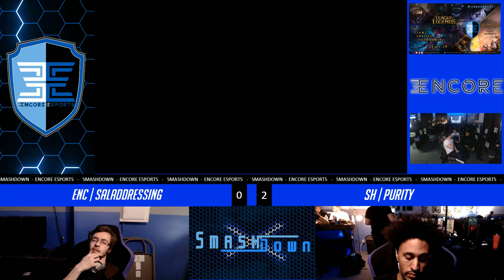Encore Smash Monthly # 10 - SH | Purity Vs. ENC | SaladDressing - Losers Semi-Final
Encore Smash Monthly - Arcadian - SH | Purity (Bayonetta) Vs. ENC | SaladDressing (Mega Man)  - Losers Bracket

Streamed by: Barry Paust
Brackets ran by: Ryan O'Hara
Custom Animations by: Freddy Feliciano
Overlays by: Barry Paust